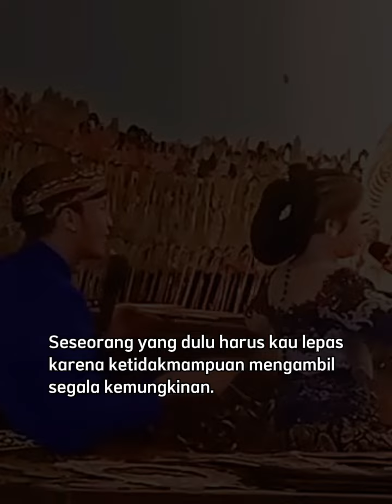Tak perlu dipaksa sembuh#sangkanpuisi